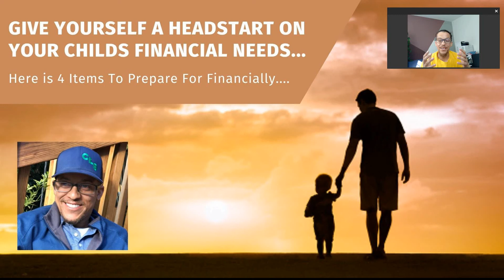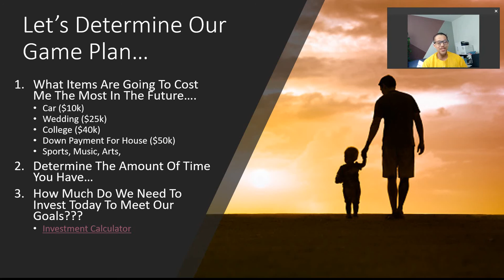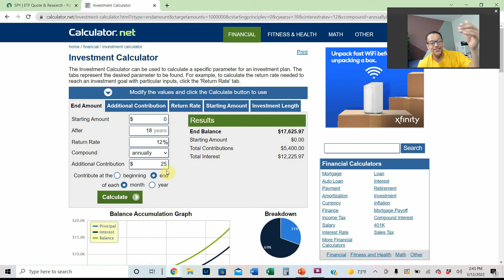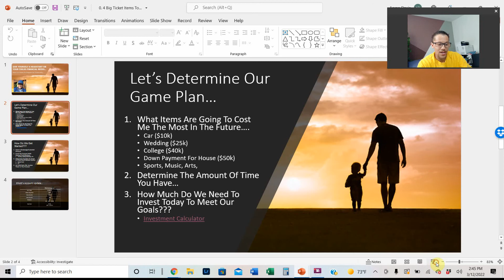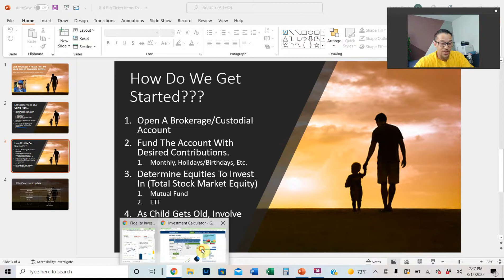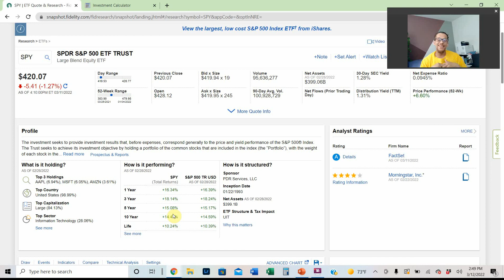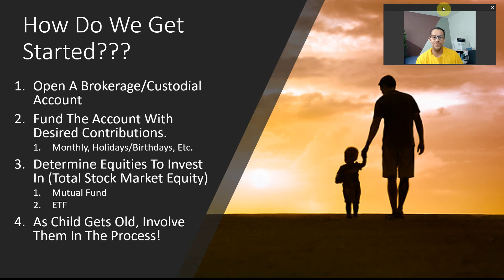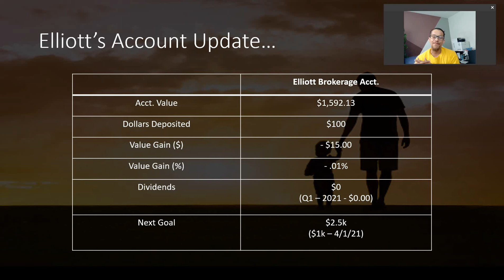Preparing For My Childs Future Expenses w/ $100/month Investment | Custodial Account Update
Are You Preparing For your childs Future Expenses? College, Wedding, or Car for your child. I have started a custodial account for my son in order to invest money now in order to help him in the future with large expenses. I will be going over the process and sharing a custodial account update on his particular brokerage account!